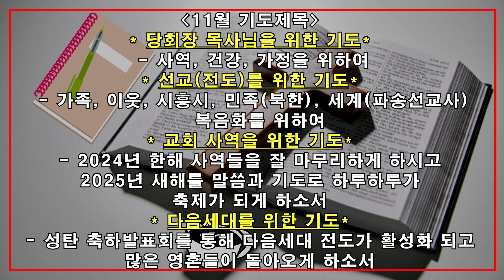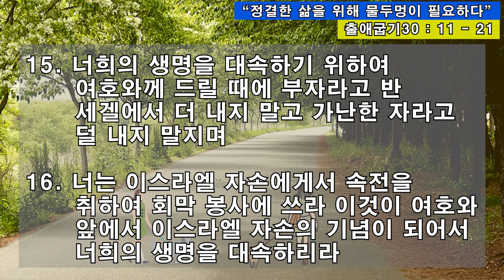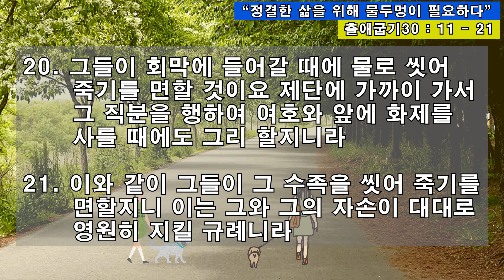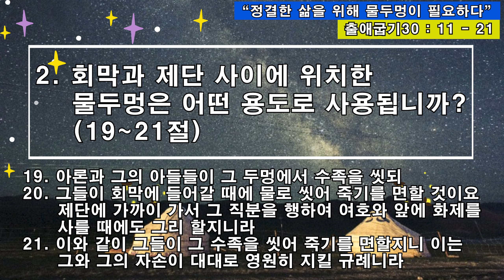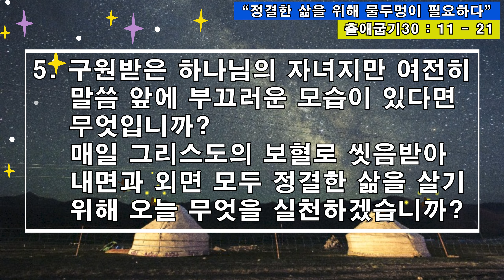[사랑스러운교회] 20241127QT